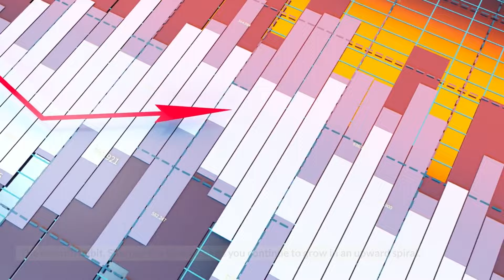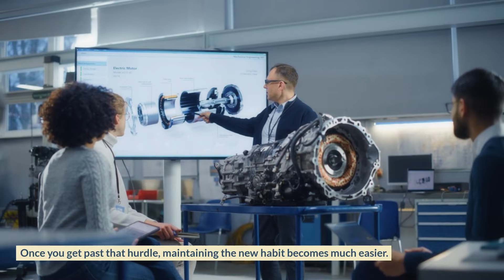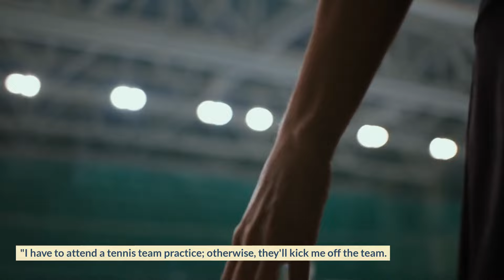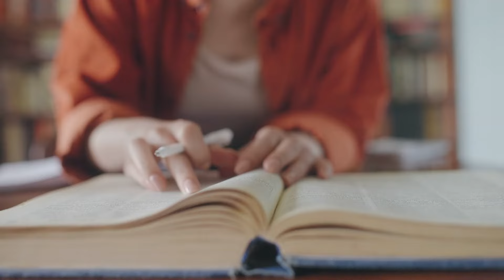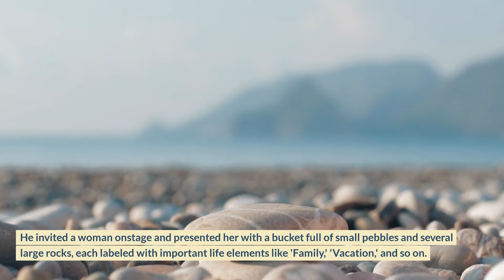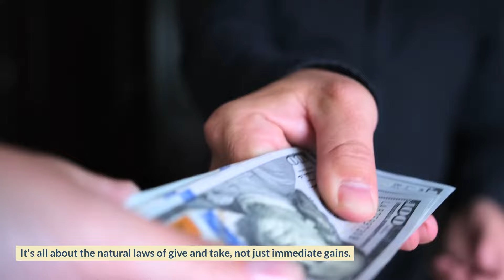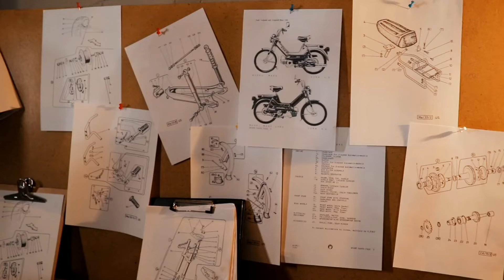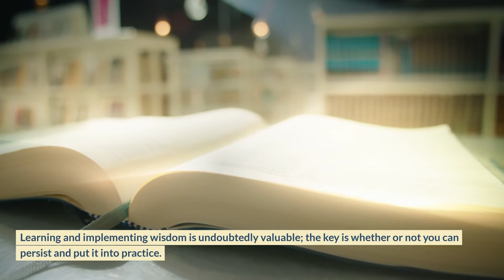The 7 Habits of Success! | The 7 Habits of Highly Effective People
Book Summary of "The 7 Habits of Highly Effective People." by Stephen R. Covey (Author)